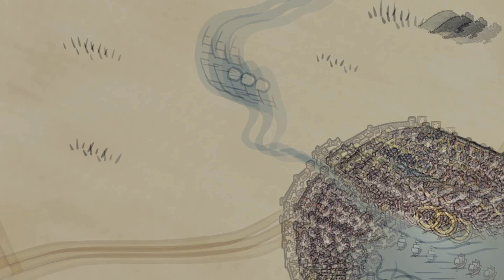Let's Play [Co-op] Gloomhaven [Digital] - Part 82: Saw Unlocked!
We unlock another class!